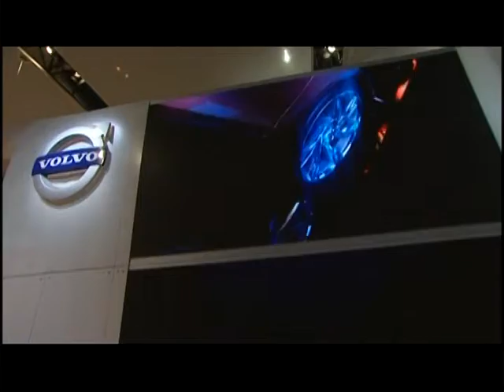2009-01-12 Volvo S60 Concept (02)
2009 Volvo S60 Concept. Source: Volvo.